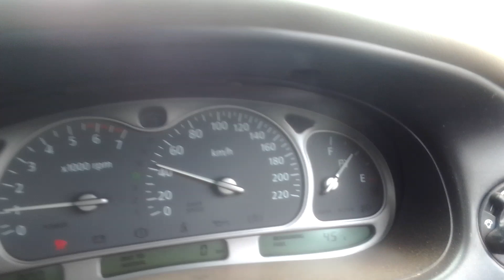port pirie drive (1)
port pirie drive it was good